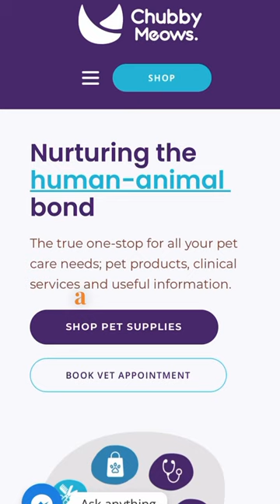How Old Should You be to Adopt a Kitten?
At what age should you adopt a kitten? Contrary to popular belief, it is not safe to adopt a kitten before 8 weeks of age. Before then, the kitten has not received mother feed, which is essential for proper growth. Let's make sure these kittens have a chance to reach their full potential.